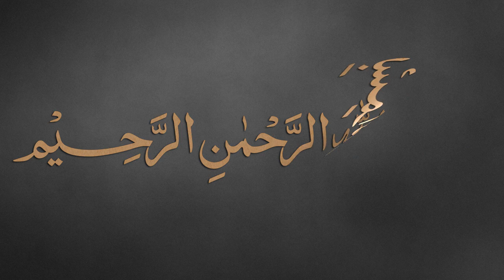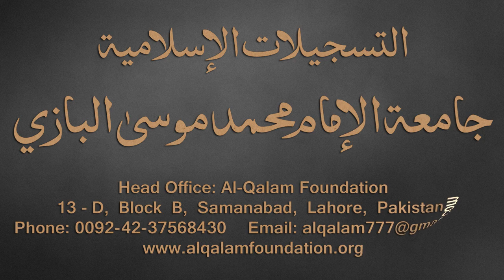Taiseer-ul-Mantiq Dars - 5 - page - 08 - by Maulana Muhammad Zuhair Albazi - 14/08/2016